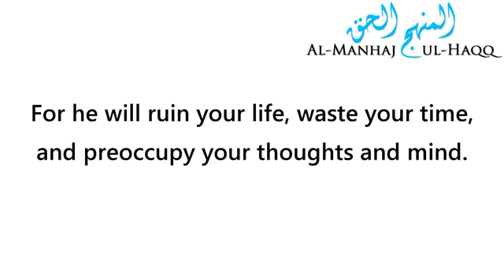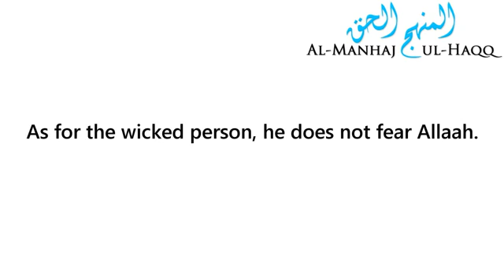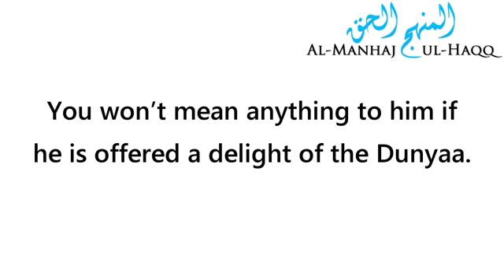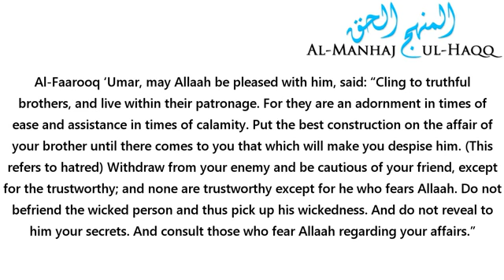Not Everyone is Suitable for Companionship - By Shaykh Raslaan